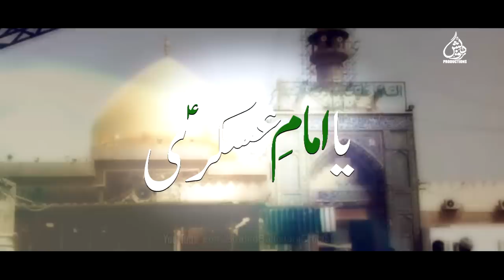NOHA SHAHADAT IMAM HASAN ASKARI ع | SHAHID BALTISTANI | YA IMAM E ASKARI AS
This Channel is managed by MobiTising – We're Asia’s Largest YouTube Management Network. At MobiTising, we do not only aggregate or monetize your content; but also, we promote your content to all Telcos in Pakistan plus Internationally all around in 15 countries which is above than 200 Digital Platforms.